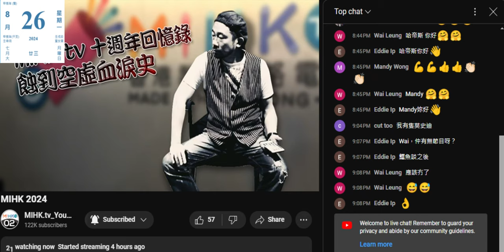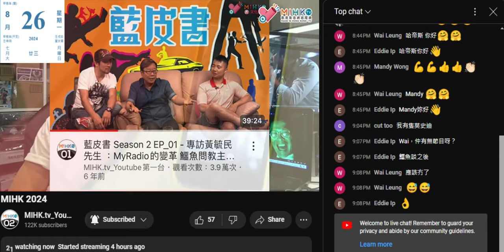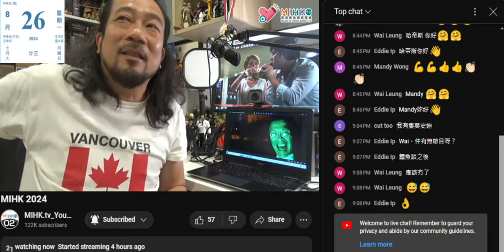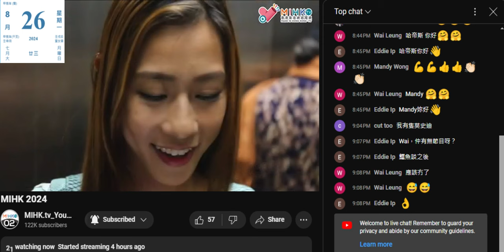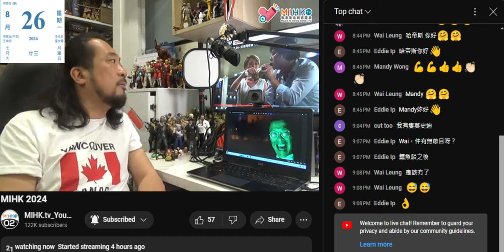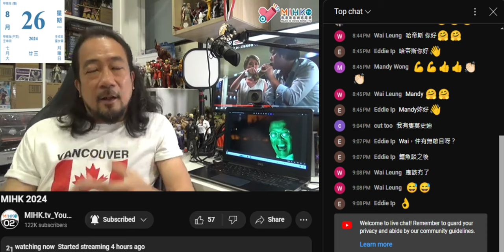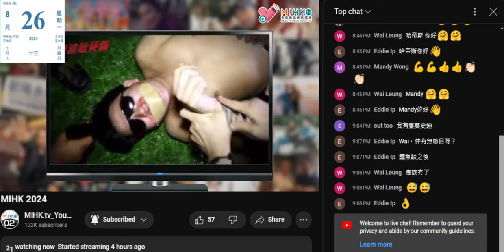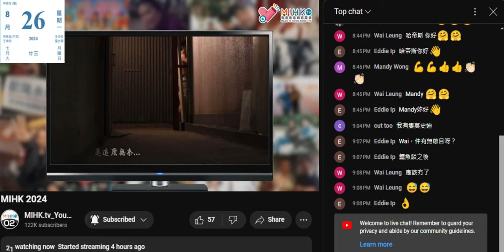20240826 閪人歐陽永權 - 蝕到空虛十年血淚史 35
《蝕到空虛血淚史》EP35
 點解老鱷專做吃力不討好的節目？創作10分鐘內的網劇難度有幾高？一個好有滿足感的創作項目：老鱷自編自導差啲自演嘅「幻海再奇情」！老鱷有一個劇本收埋咗，冇辦法拍得成？